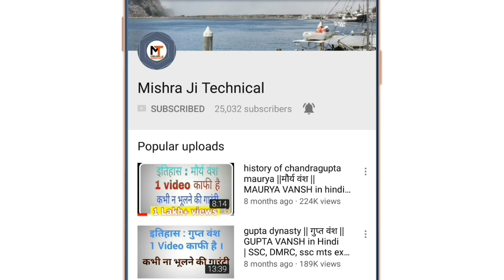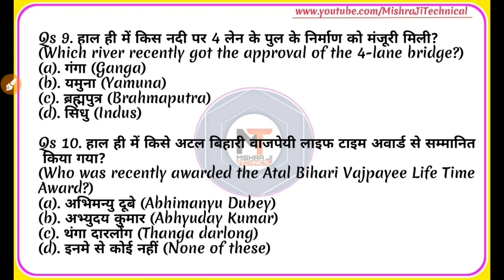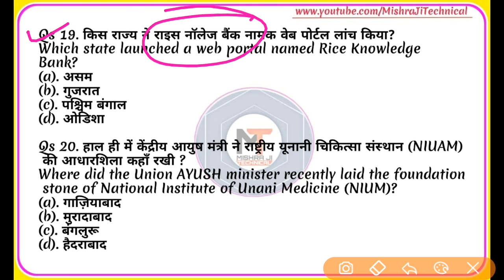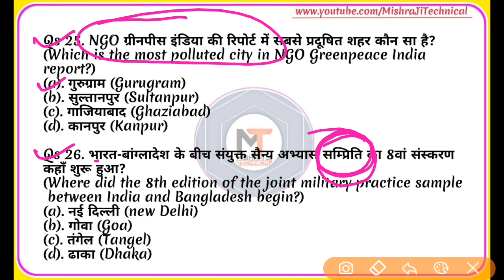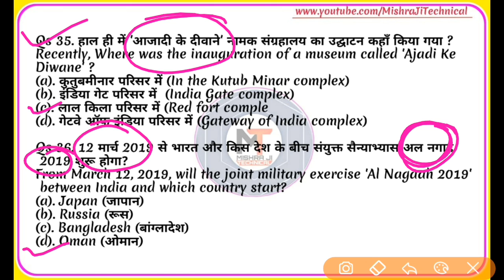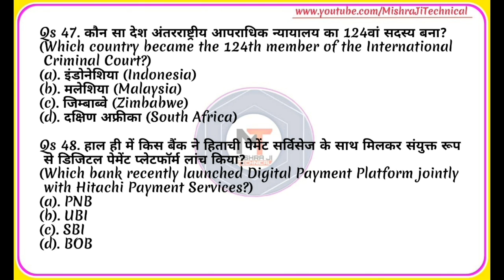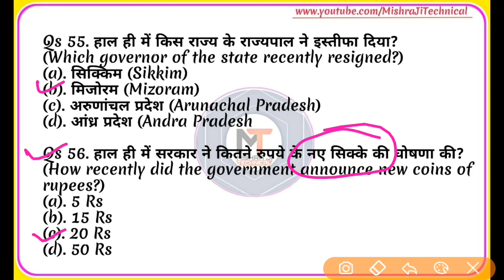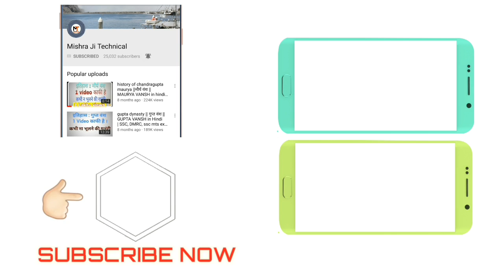Weekly Quiz #09🔥🔥 |3 March -9 March | Weekly Current Affairs Test | Current Affairs Quiz,RRB NTPC